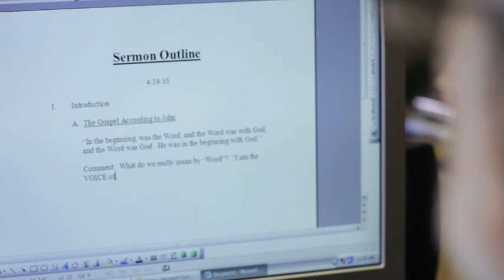Sometimes It Blows Up In Your Face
You pour your life into students, let us pour some life into you. At the National Youth Workers Convention we create an environment where our times of worship, seminar speakers, and communicators pour some life back into you.